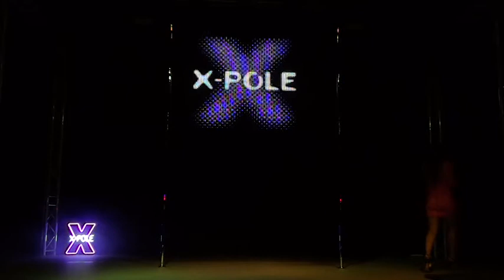Frenchie - ART WINNER - Semi Pro - Pole Theatre UK 2014